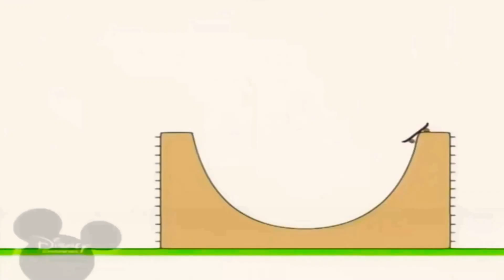25 лютого 2020 р.